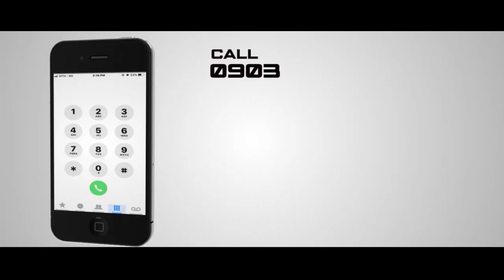Why Tonto Dike Kissed Bobrisky, Wizkid and Tiwa Savage Secrets Revealed, Jamie Fox and Sexual Assult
Entertainment News Gossips, after our investigations here is the reason why Tonto Dike Kissed Bobrisky and the true secret behind Wizkid and Tiwa Savage Relationship